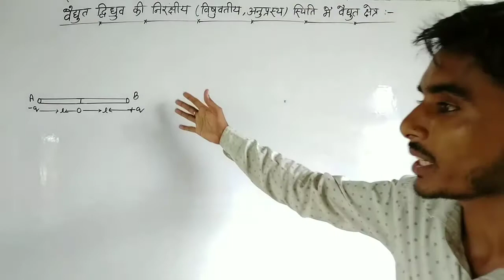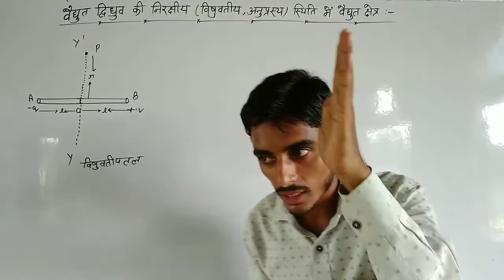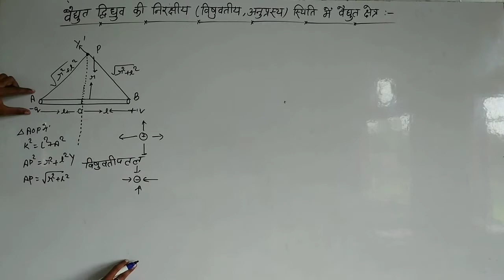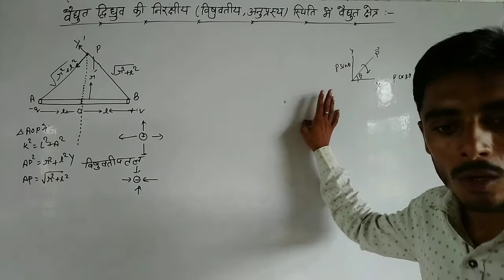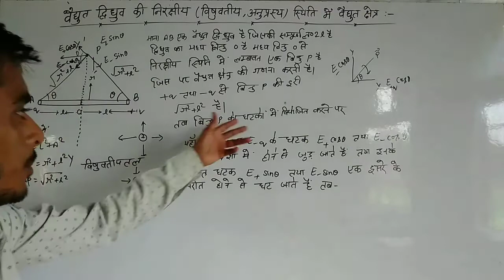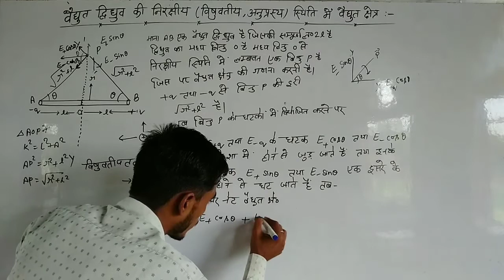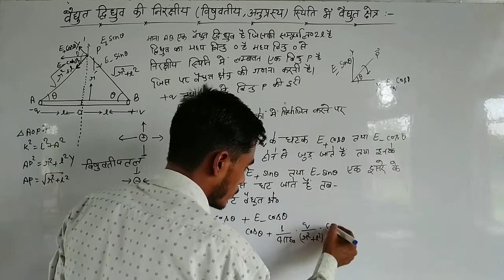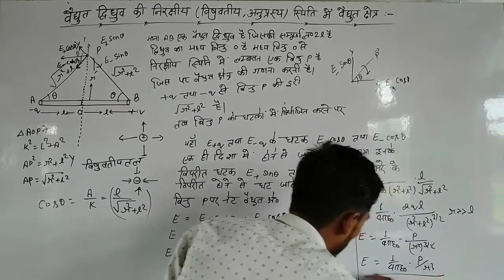वैद्युत द्विध्रुव की निरक्षीय स्थिति में वैद्युत क्षेत्र का व्यंजक ( Abhishek pathshala )Physics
Hello dear friends ab द्विध्रुव की निरक्षीय स्थिति में वैद्युत क्षेत्र को ज्ञात करना हुआ और भी आसान। ।

Physics 12.
Class 12 physics.
Abhishek pathshala.
Lesson 1.
Vaidyut dvidruv ki nirakshiy sthiti pr
वैद्युत क्षेत्र
वैद्युत द्विध्रुव .
Abhishek Sir.